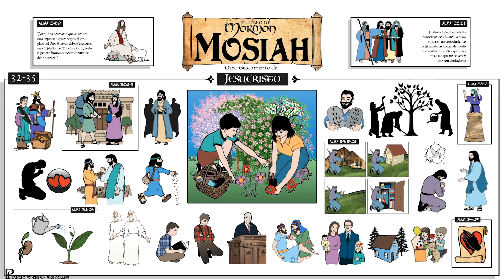Ven, sigueme Primaria El Libro de Mormon Alma 32-35 Ponderfun (Espanol)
Un agradecimiento especial a Pahola Bce por su narración.
Ponderfun es un simple y fácil seguir Libro de Mormón panorama dibujado en una pizarra de estilo de dibujos animados animación que es divertido para toda la familia.